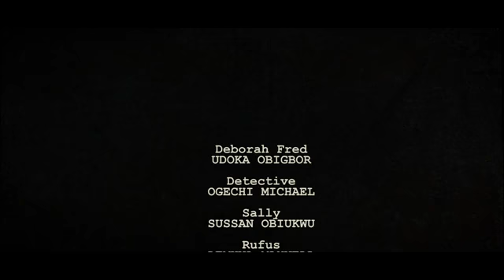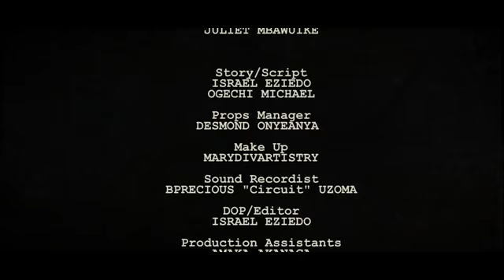Broken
A short film that shows the side of a woman that the world tries so much to hide. Directed by @israeleziedo